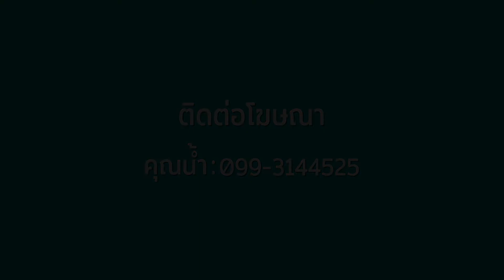ฉลองครบ 100,000 ไลก์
แจกฟรีเนอ เสื้อ Hatyai Sogood !! จำนวน 5 รางวัล 👕👕

📣📣กติกาง่ายๆ
-บอกเหตุผลว่า " ทำไมคุณถึงชอบเพจ Hatyai Sogood "

📜การตัดสินของแอนมินถือเป็นสิ้นสุด

⭐⭐ รอติดตามการประกาศผลผู้โชคดีได้ทางเพจ hatyai sogood
นะจ๊ะจุ๊ฟๆ